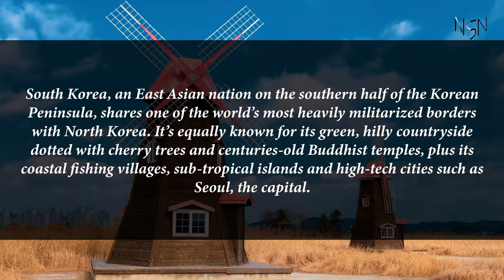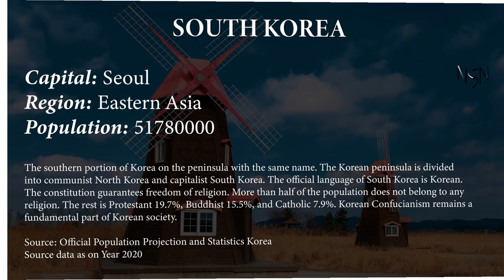Capital, flag, population and other details of South Korea (#27 World’s Most Populous Country)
South Korea, an East Asian nation on the southern half of the Korean Peninsula, shares one of the world’s most heavily militarized borders with North Korea. It’s equally known for its green, hilly countryside dotted with cherry trees and centuries-old Buddhist temples, plus its coastal fishing villages, sub-tropical islands and high-tech cities such as Seoul, the capital.

Capital, region, flag, population and other details of South Korea (#27 World’s Most Populous Country) with Audio Description

South Korea

Capital: Seoul
Region: Eastern Asia
Population: 51780000
The southern portion of Korea on the peninsula with the same name. The Korean peninsula is divided into communist North Korea and capitalist South Korea. The official language of South Korea is Korean. The constitution guarantees freedom of religion. More than half of the population does not belong to any religion. The rest is Protestant 19.7%, Buddhist 15.5%, and Catholic 7.9%. Korean Confucianism remains a fundamental part of Korean society.

Source: Official Population Projection and Statistics Korea